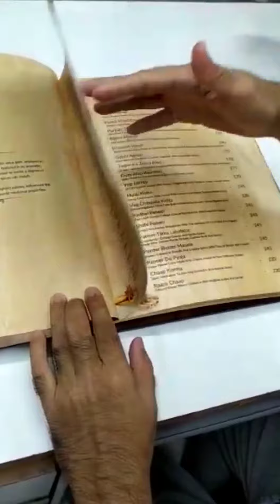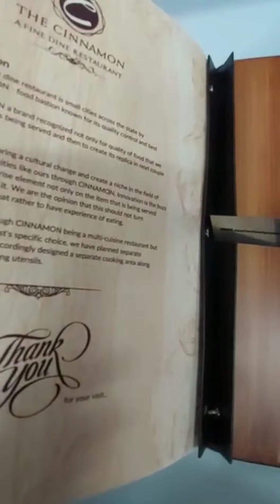Wooden menu covers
M&Z IMPORTS range of wooden Menu folders.